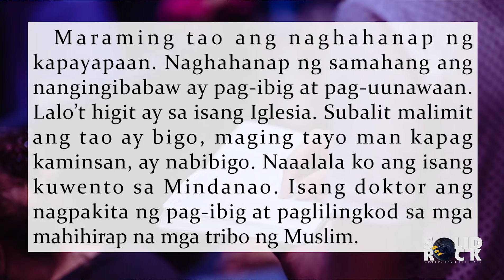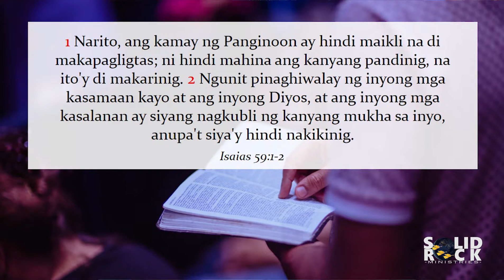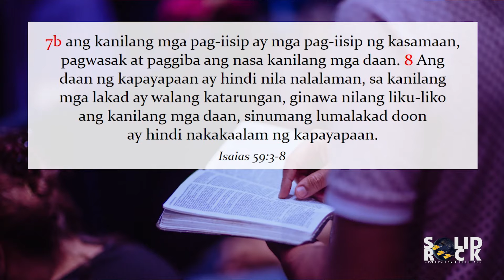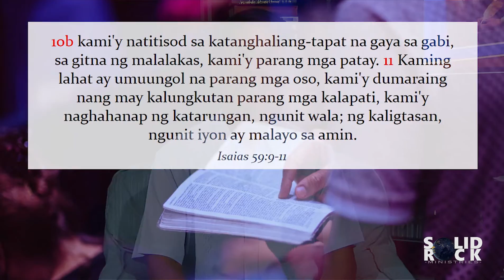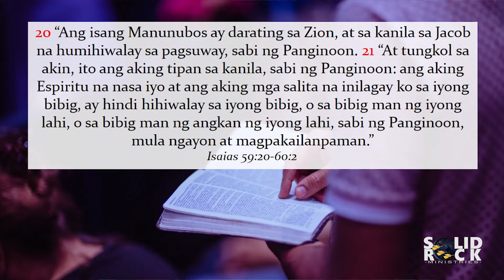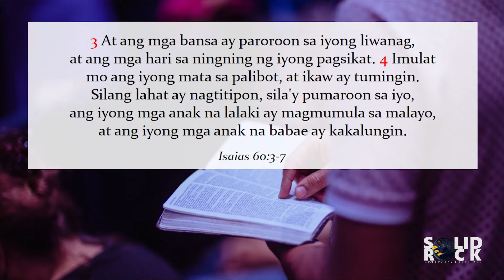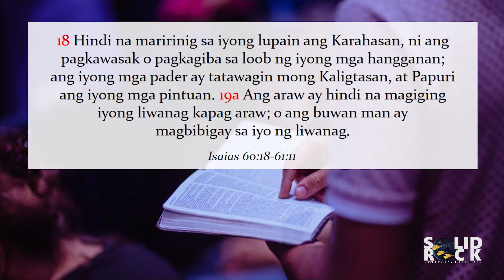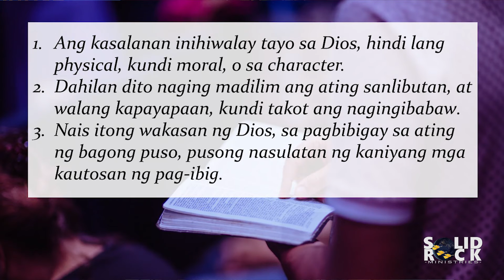Nais ng Mga Bansa (Q1L12) Tagalog Sabbath School Lesson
Unang Kwarter 2021 - Isaias
Nais ng Mga Bansa